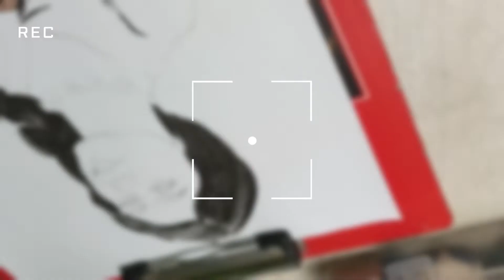🔥Mrunal Thakur 🔥drawing from sitaram ✏️withcharcoal pencil#artbyajay#art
🔥Mrunal Thakur 🔥drawing from sitaram ✏️withcharcoal pencil#artbyajay#art mrunalthakur @Coke Studio

Materials used for drawing:
1) Artline love-art sketch pencils✏
2) apsara drawing pencils✏
3) Faber-Castell black matt 1111 pencils✏
4) apsara glass marking white pencil✏
5) Camlin NOUVEl mechanical pencil✏
6) Artline jumbo eraser✏
7) DOMS pencil sharpener✏
Paper :
1) JK MAX Xerox📑 paper[ 72gsm(A4 = 21c.m. × 29.7c.m.)]
2)Homemade paper📑 [100gsm(A1 = 59.4 c.m.× 84.1c.m.)]
Colours :
1) DOMS Groove colour pencils 🎨
2) Camlin kokuyo colour pencils 🎨
3) Camel water colour tubes🎨
4) Camel poster colour🎨
5) Camel artica plastic crayons🎨
6) Camel oil pastels🎨
For video:
1) oppo A5s smartphone
(camera)
2) samsung z4 (reference  photo)